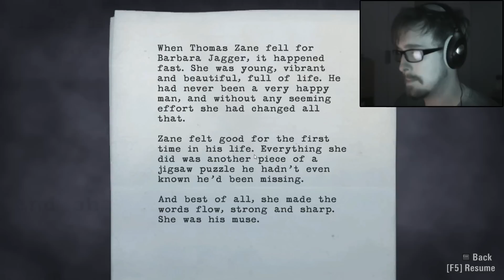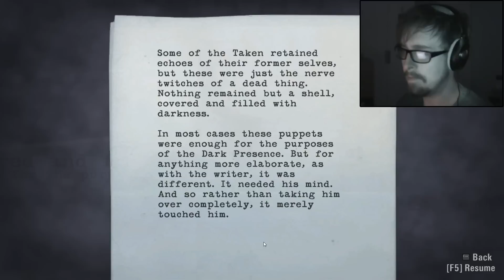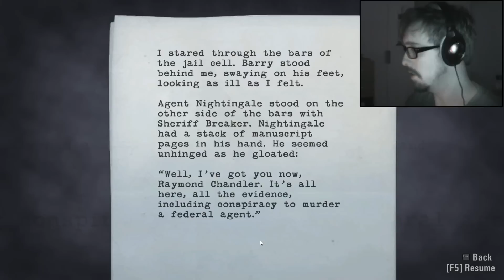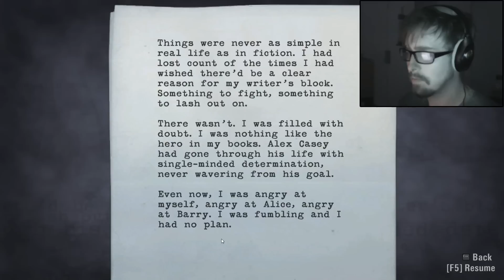Steve plays Alan Wake (Part 11)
Another new play session. After failing to leave a building, I do a lot better in a 4x4 running down the shadow men. Brilliant! More encounters with the shadows and plenty of large vehicles and metallic objects getting hurled at me. All leading to a cliffhanger ending!